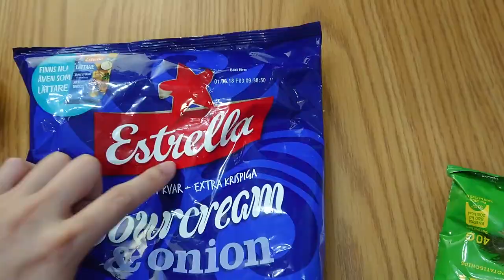瑞典零食搞得我好亂～超難吃，超好吃，又超難吃，又超好吃｜各國零食試吃單元｜Sweden's snacks try on「破台語＃101」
🇸🇪瑞典零食，你搞得我好亂啊～

糖果們一直黏著我牙齒，到底要怎麼吃..

但是竟然遇到了最好吃的洋芋片
很久沒吃到這麼好吃的洋芋片了～超刷嘴 😃